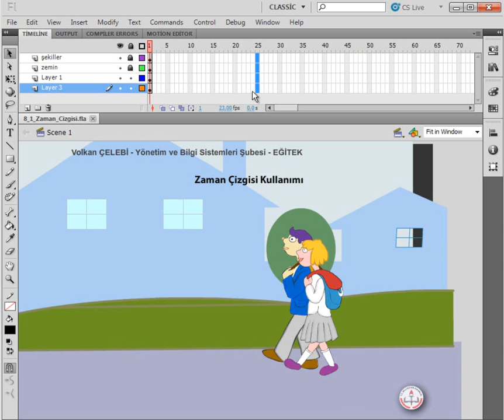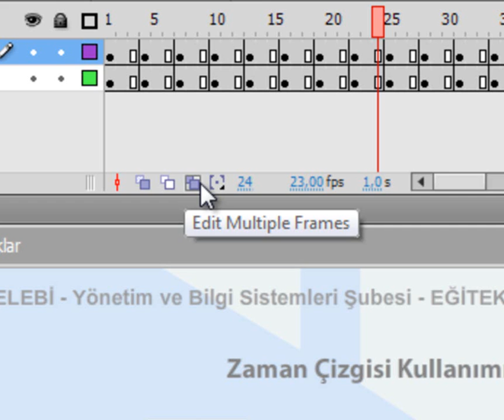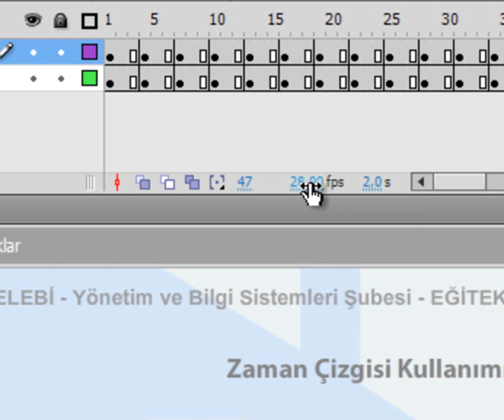Flash - Zaman Çizgisi Kullanımı